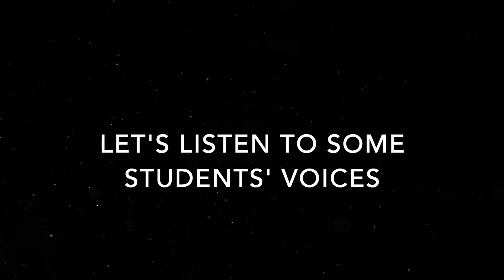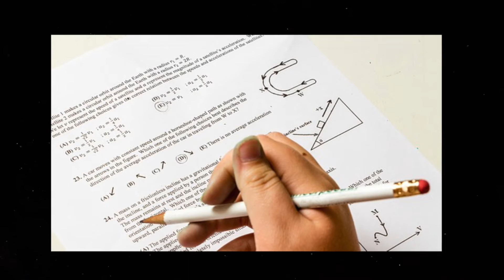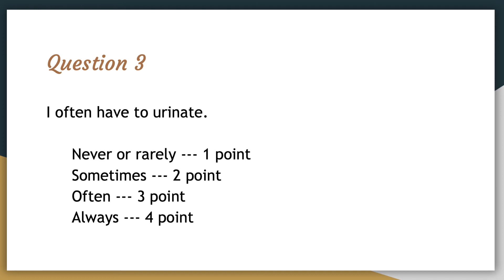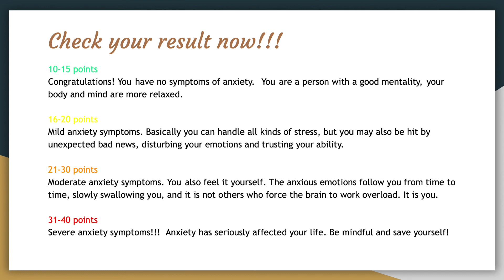Mental Health Problems among Asian-Background Students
Project Topic: Mental Health among Asians
Students: Jaynie and Roselyn (Pierre Elliott Trudeau High School)
Project Code: PE-Video3

This project was created by student participants from the "Live Well, Take Action: Ambassador Program for East Asian Youth" in May 2020. This program is a collaboration between ALPHA Education and the Chinese Canadian National Council Toronto Chapter, and is funded by the Ontario Trillium Foundation.